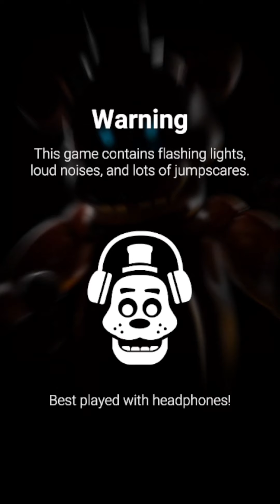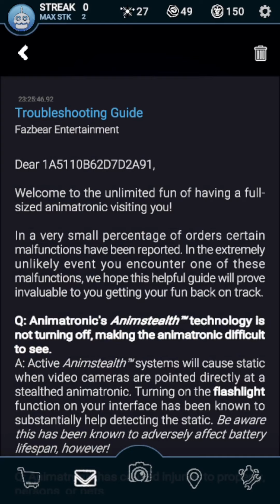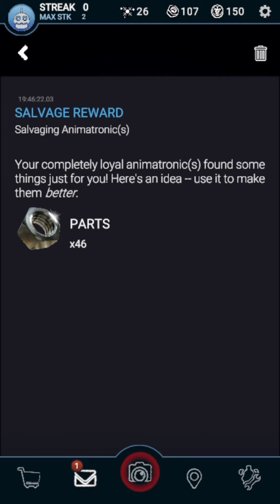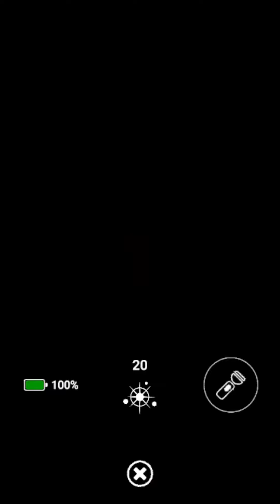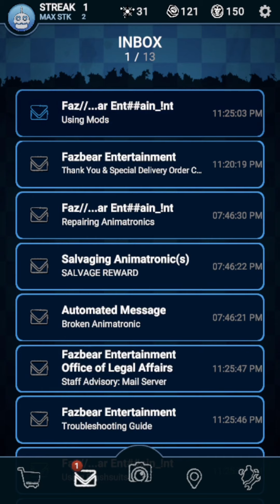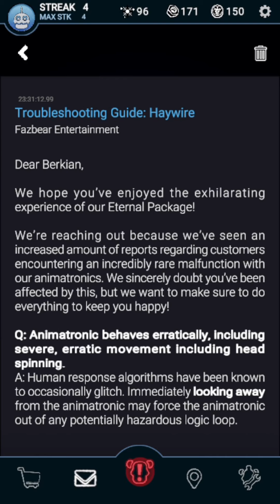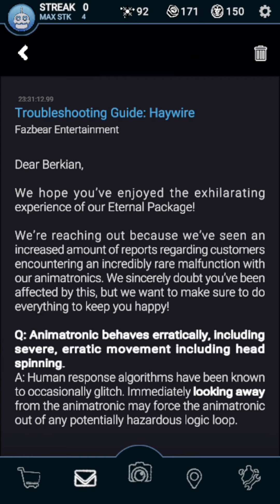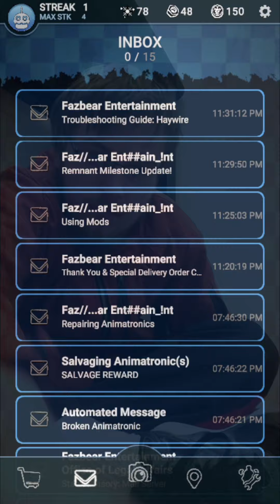Five Nights at Freddy’s Help Wanted [1] The Start of a Subscription of Scares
Five Nights of Freddy’s Special Delivery (fnaf AR) is an AR video game based in the Five Nights of Freddy’s franchise. The premise being Fazebear Entertainment is now sending their animatronics straight to you!